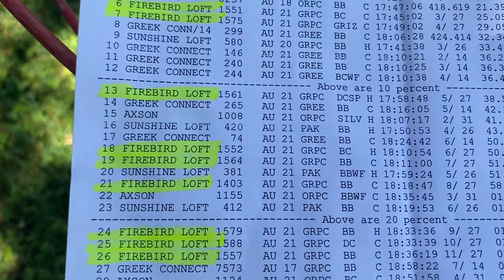2022 Racing Pigeons Update